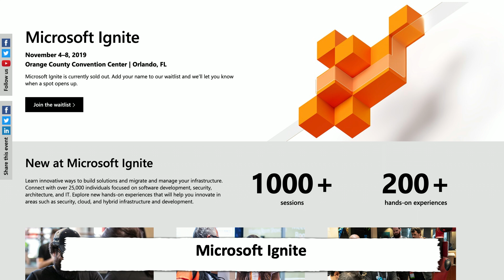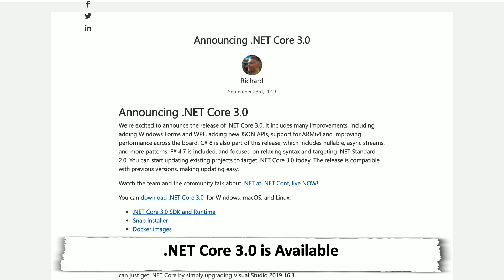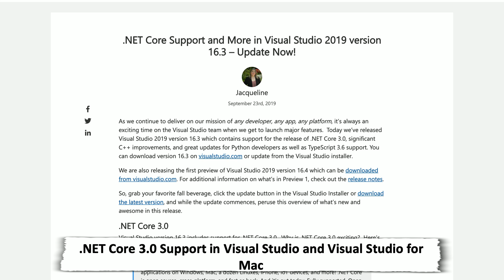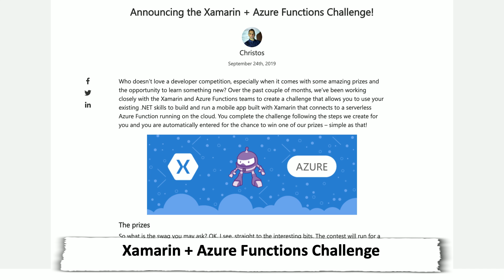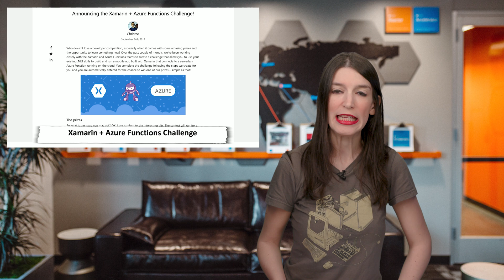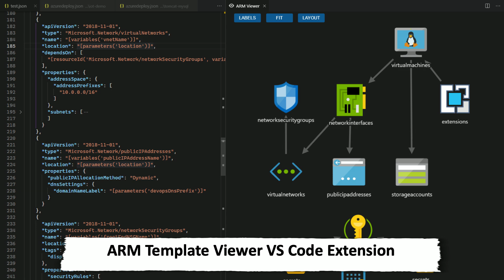TWC9: .NET Conf, .NET Core 3.0, Windows Terminal 1909, Xamarin + Azure Functions, and more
This week on Channel 9, Christina's lipstick doesn't stay on her lips and gets all over her teeth (rather than being embarrassed, I've decided to pretend to celebrate Halloween a month early) and she's here to break down the latest dev news, including:

* 0:32 [Microsoft Ignite]

* 0:50 [Microsoft Ignite: The Tour]

* 1:18 [.NET Conf 2019 Content]( and on [YouTube]( and [full presentations]

* 1:38 [.NET Core 3.0 is available]

* 2:12 [Visual Studio and Visual Studio for Mac get .NET Core 3.0 support]

* 3:04 [Android 10.0 Support for Xamarin]

* 3:16 [Xamarin + Azure Functions Challenge]

* 4:04 [Windows Terminal 1909]( and the [GitHub roadmap]( and [GitHub repo]

* 4:56 [ARM Template Viewer VS Code Extension]

* 5:49 **Christina's Pick of the Week:** [The Good Place Season 4 Premiere]